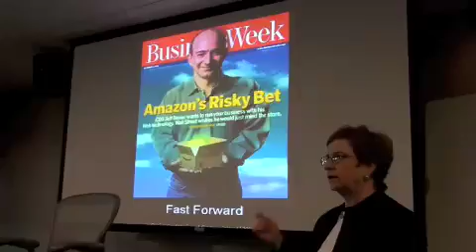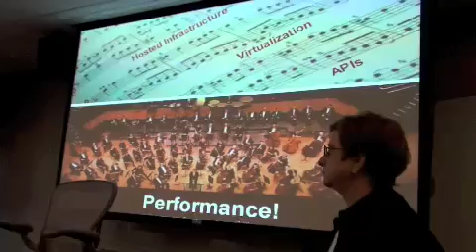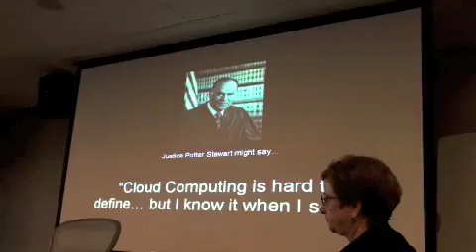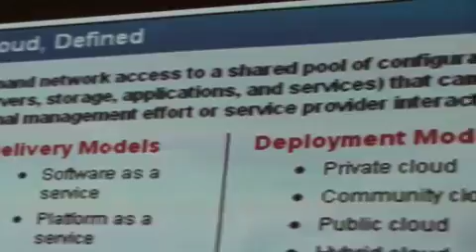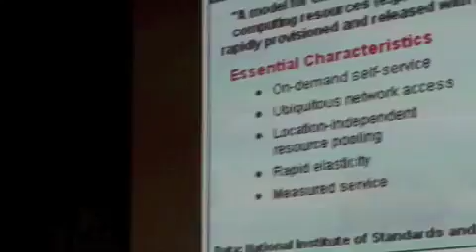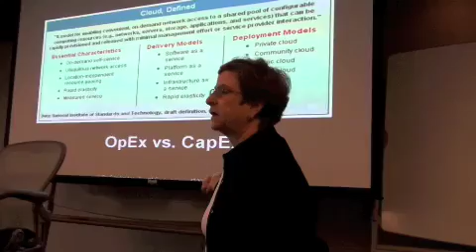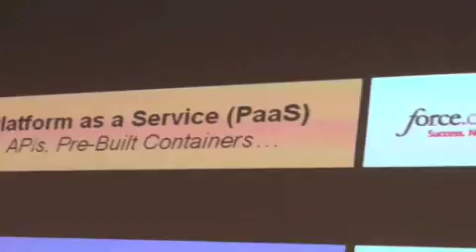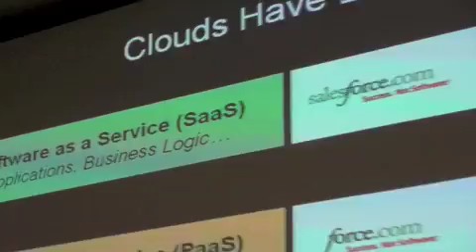CloudCampBoston Intro to Cloud Computing (part 1)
Part 1 of 2 - John Treadway and Judith Hurwitz give an Intro to Cloud Computing at CloudCamp Boston on July 30th, 2009. The total presentation is just over 20 minutes and is divided into part 1 and 2. For more information about CloudCamp Boston, please